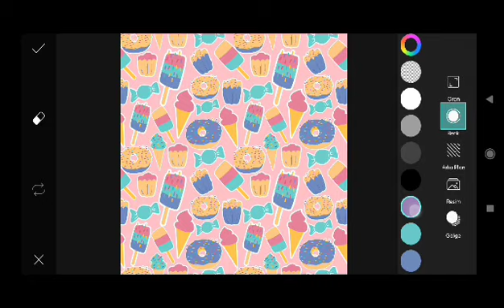Trending HDR video | A Screen Of Pure Pink sdc editing cc | Background | Bp Backdrop A380F #333